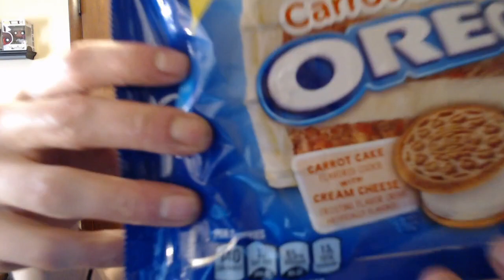Oreo Carrot Cake (Review)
What's going on everyone in todays video we're gonna be checking out the Carrot Cake Oreos. I'm a fan of carrot cake so this one should be interesting. Enjoy everyone!